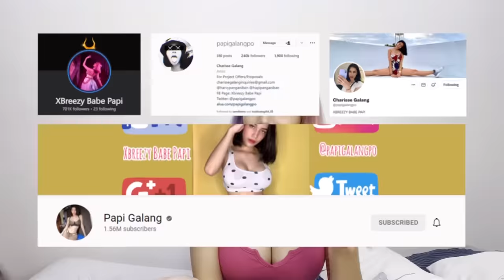MUNTIK MUNTIKAN NAKO MA…😱 | PAPI GALANG